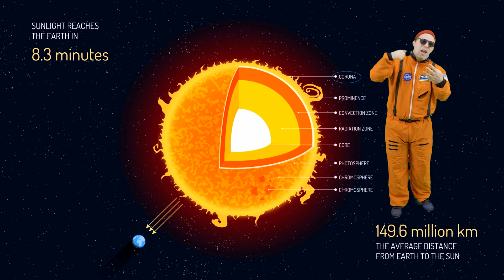Turtle Dance Music - The Sun is a Star (Dance-A-Long)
Write in the comments below your favorite dance move in this video!!

Starring: Matt, Dave and Megan
Video Production by: Ragnarok

Lyrics:
The sun is 4 and a half billion years old
Like your grandma’s grandma’s grandma or so I’m told
It’s gigantic, bigger than our planet by a million times
So put on your sunglasses it’s about to get bright

The atmosphere is composed of three layers:
the photosphere, the chromosphere and the corona
And I’m telling you, son, these three layers are hot
It’s like a 15 million degree cup of hot chocolate

The sun is the star
That keeps us warm
It’s so essential to life
It keeps us alive

Its ¾ hydrogen and the rest is helium
And it’s not unique in fact it’s one in a trillion
Which means there must be other stars out in the sky
That could sustain alien life and warm apple pie

Without solar winds there would be no weather
It’s more than 1,000,000 km in diameter
It takes a quarter trillion years for a galaxy orbit
This yellow dwarf star is real legit